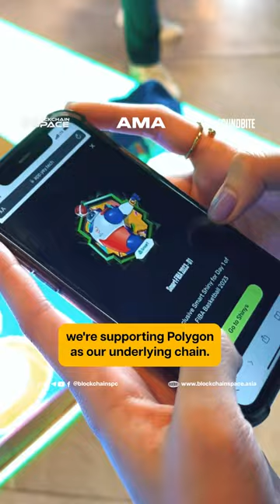Crafting YEY: Translating Tech into Community Language with Head of Product, Jon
In building YEY, we understand that in all it's technological complexities, that we need to build it in a language our community understands.

Our Head of Product, Jon, understands this - listen to him delve deep into the future developments of yey.tech.

About BlockchainSpace

BlockchainSpace powers Southeast Asia’s communities with blockchain technology to provide secure and transparent community management, fostering trust and loyalty among its user base.

Its solution suite includes YEY, a cutting-edge toolkit powered by web3 technology. It also offers trademark programs, Guild Partner Program, Creator Circle, and community insights.

Since 2020, BlockchainSpace has empowered over 100 communities and raised over $20M from top investors, including Animoca Brands, CoinGecko, and Crypto.com Capital.